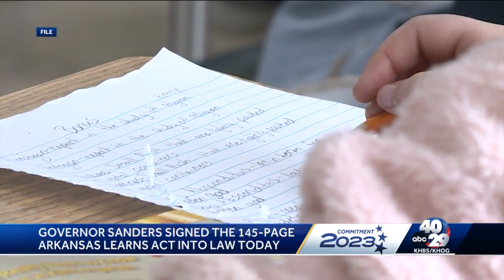Arkansas Gov. Sarah Huckabee Sanders signs education bill into law